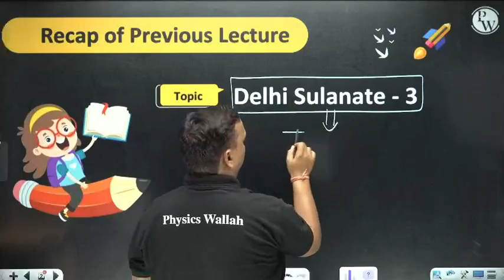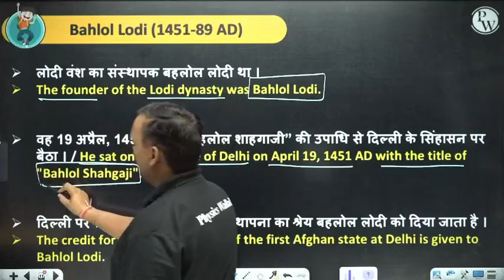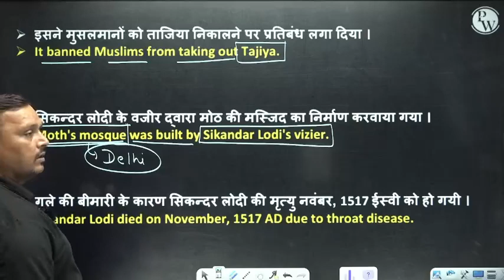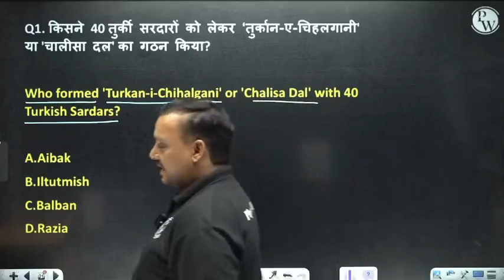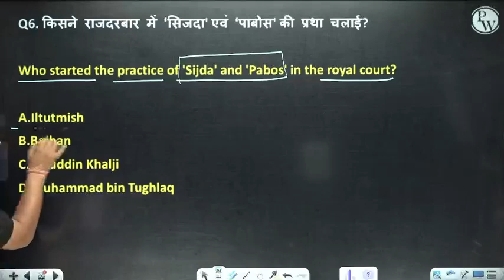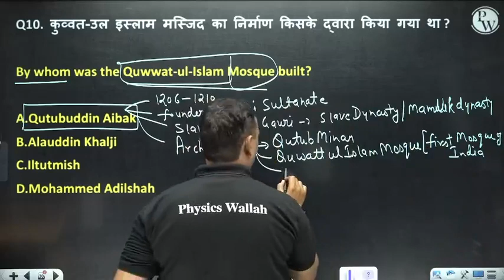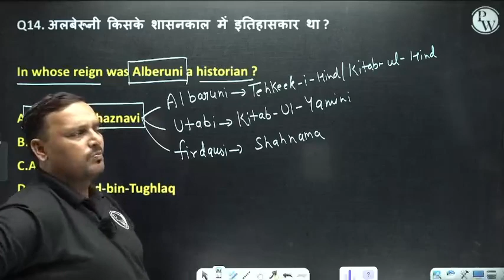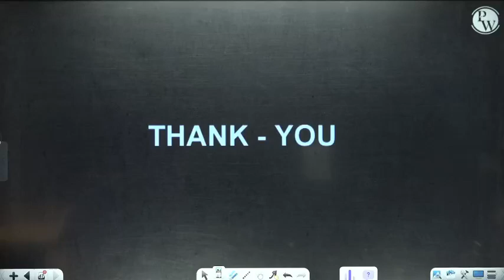Delhi Sultanate Lecture 04